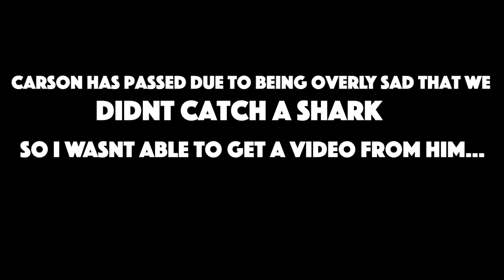ALL HAIL THE MAGIC CONCH!! || CAMPING TRIP PART. 2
Welcome back!! This is the final video of our camping trip :( Hope you enjoy this WAY longer episode! We appreciate you all and videos are going to be dropping more consistently. UNO PART 2 WILL BE OUT HOPEFULLY IN THE NEXT WEEK!